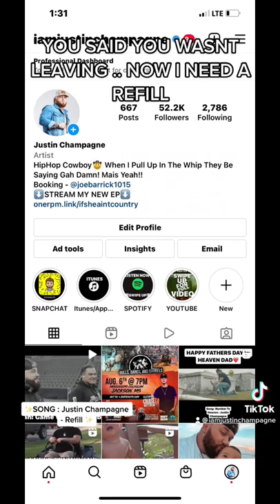Refill , shorts countrymusic